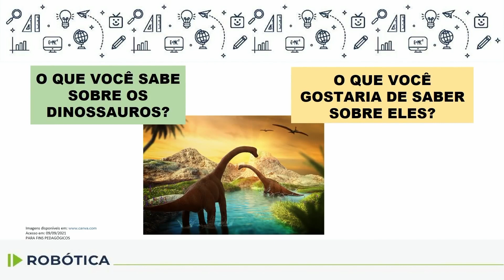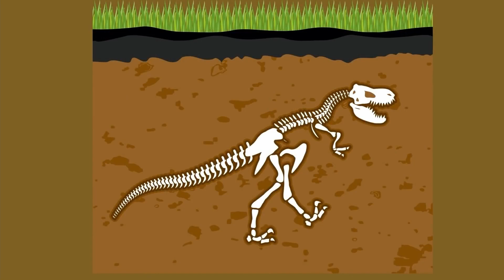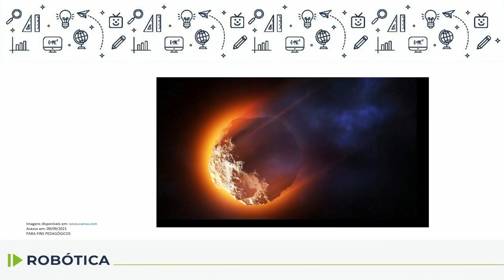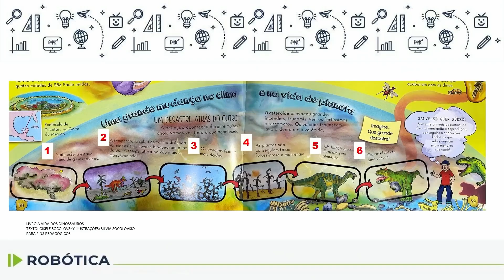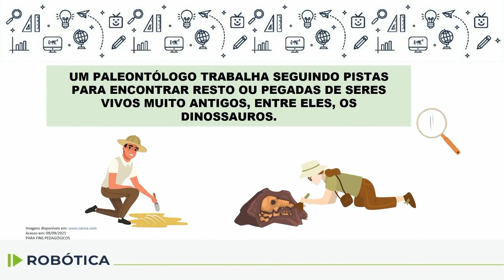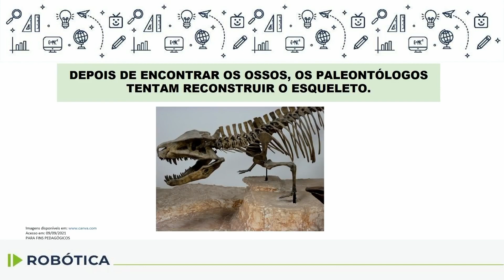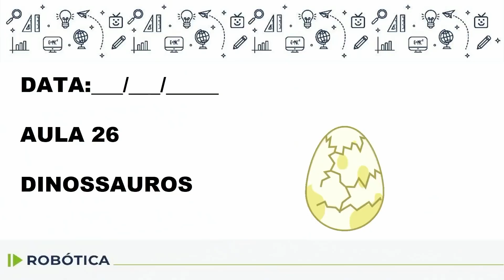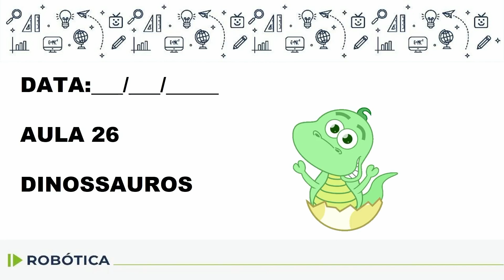Robótica - 1.º e 2.º ano - aula 26 - 30/09/2022